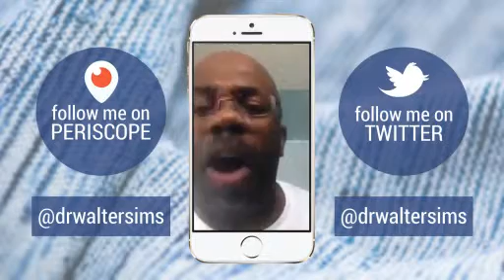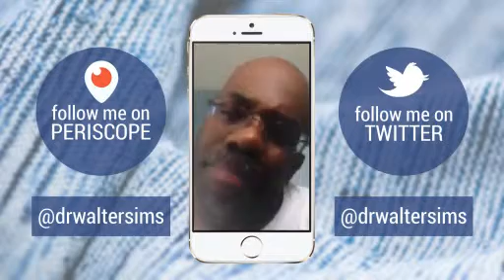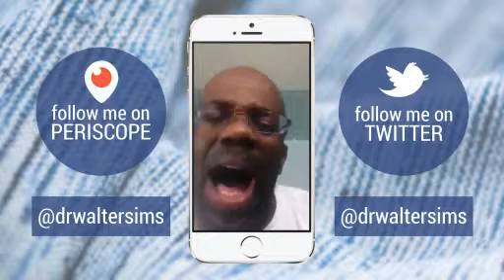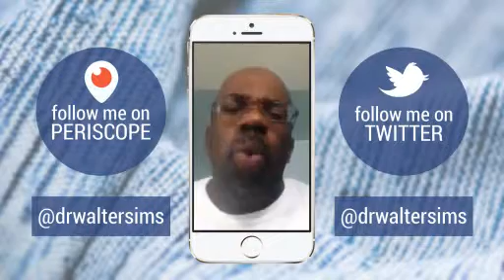Special Prayer/Praise Service for Paris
It was a tragic evening in Paris on yesterday.  Gunmen left over 150 people dead at a concert hall.  We do not know when our very last moment will be.  We must live each and every moment as if it is our last.  Dr. Sims talked about Job and asked a question, What is your first response?  When tragedy strikes, do you worship God and acknowledge that He is still in control?  You must know that you are God's property and He has you in the hollow of His hand.  When you do belong to God, you understand that He knows the path you shall take and if you do leave this earth, you will be in His presence.